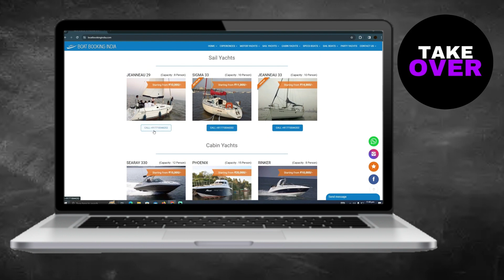HOW TO BOOK YACHT IN MUMBAI 2024! (FULL GUIDE)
Embark on a journey of opulence and tranquility as we guide you through the seamless process of booking a yacht in Mumbai in 2024. Whether it's a special celebration or a leisurely escape, booking a yacht offers a unique experience. Join us as we unveil the steps, tips, and considerations to ensure your yacht booking in Mumbai is a breeze. Dive into the world of luxury, set sail on the Arabian Sea, and make memories that last a lifetime!